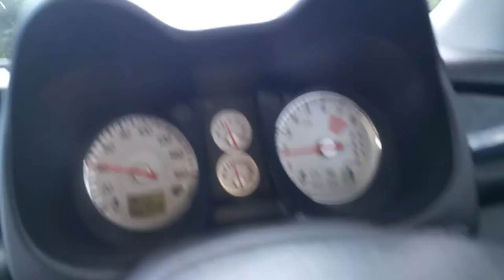(1080p) Accident on A38 near Asda Kingsway Glos